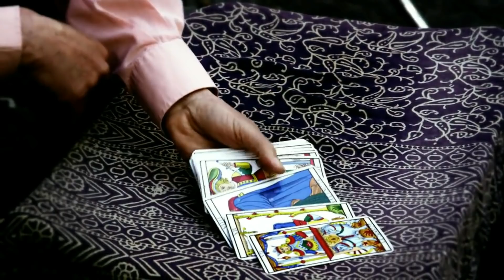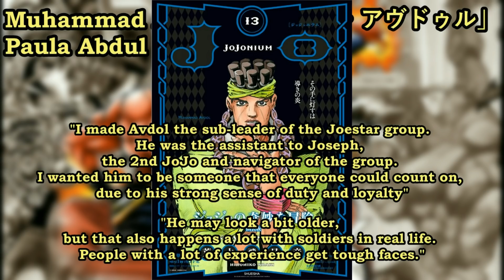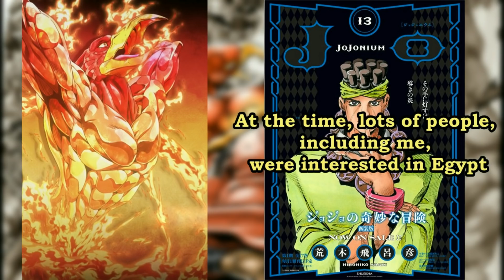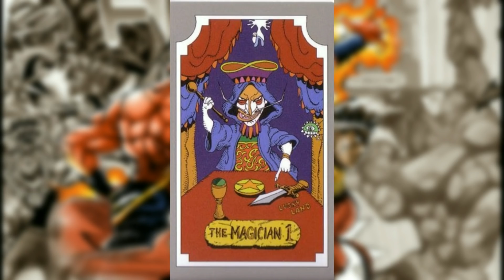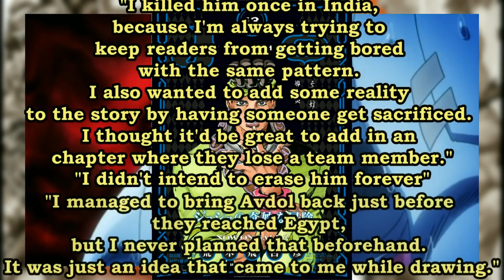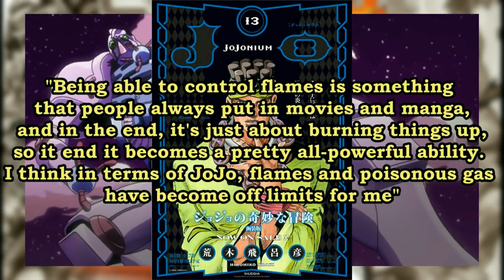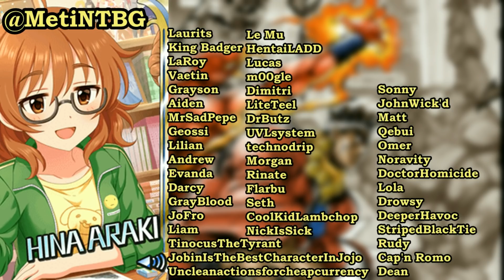The Beauty of Muhammad Avdol *Re-uploaded*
Due to a claim on the original video this one had to be made to remove the claimed content. Apologizes for the issues.